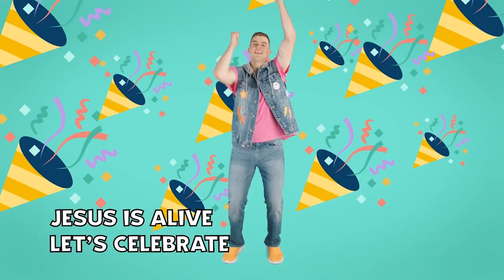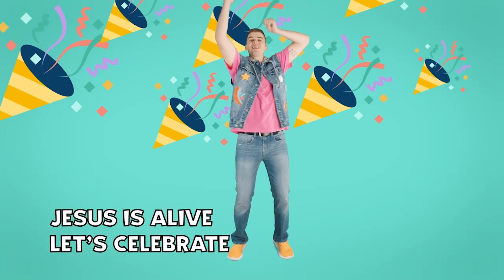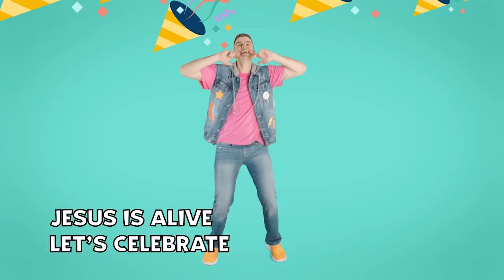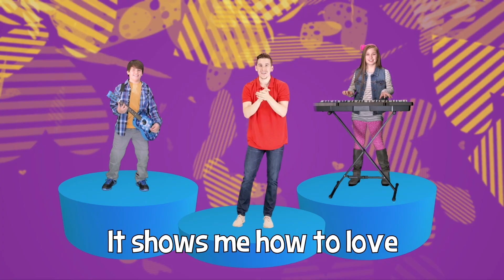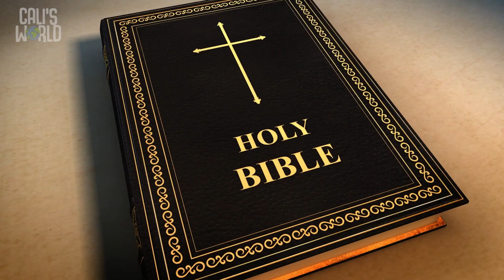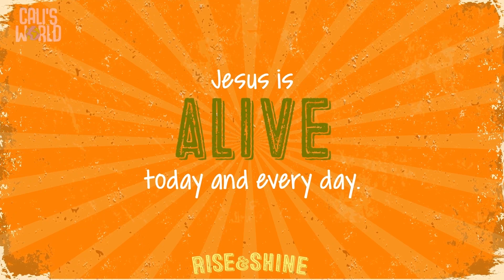April Preschool 2023